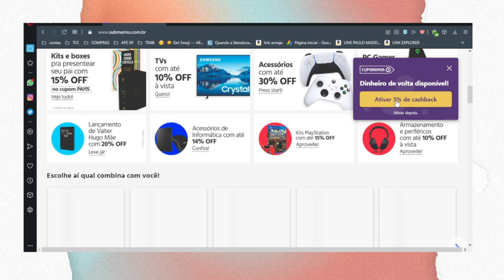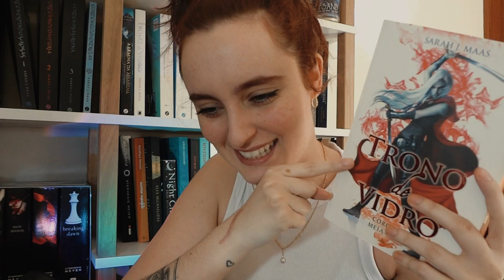ressuscitando a book shuffle tag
Quem criou: ryanohrama (O vídeo original foi retirado do ar)

⏱ TIMESTAMP ⏱

📃 PROJETOS LITERÁRIOS